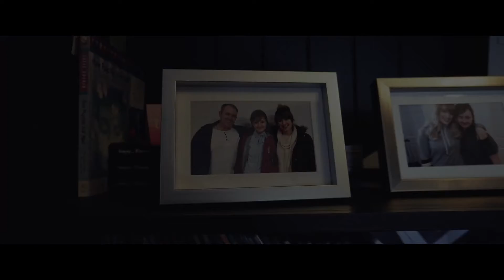Broken Pieces trailer Mp4